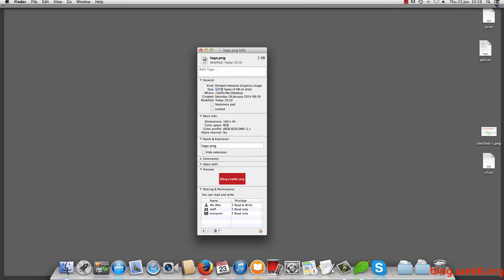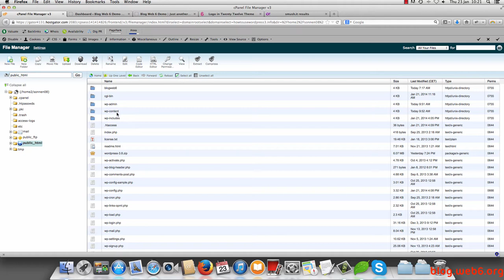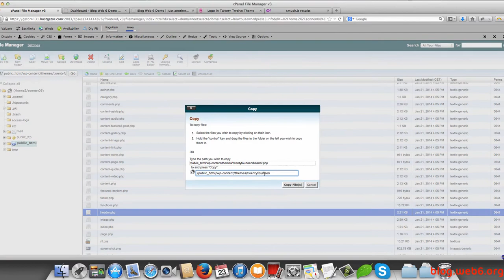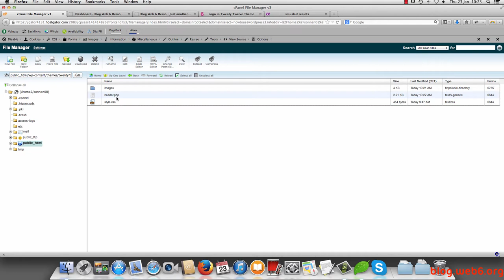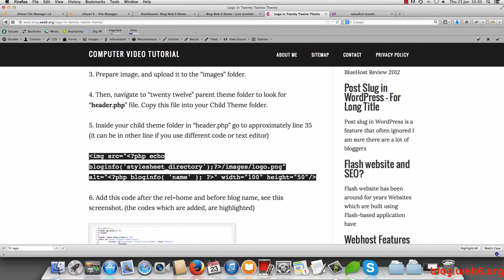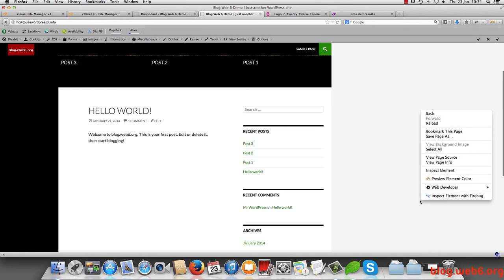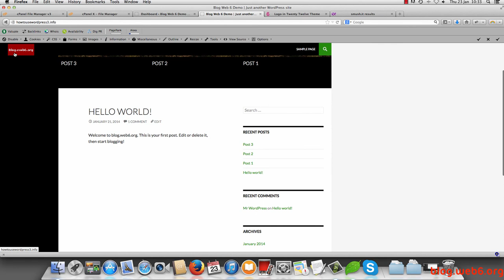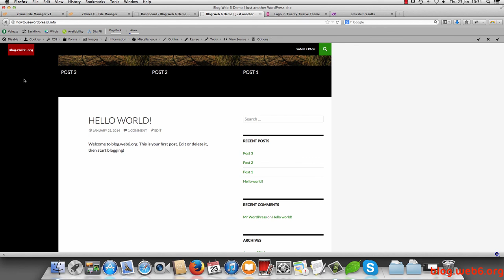Add Logo to Twenty Fourteen Child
Add logo to Twenty Fourteen child theme tutorial. Some notes: because of the sticky menu, if you want to keep it sticky, you must upload an image that has the height as 44px or smaller. The width doesn't really matter.

If you add higher image, the menu won't stick, you must edit a lot of style.css file if you want to keep it sticky with bigger image.